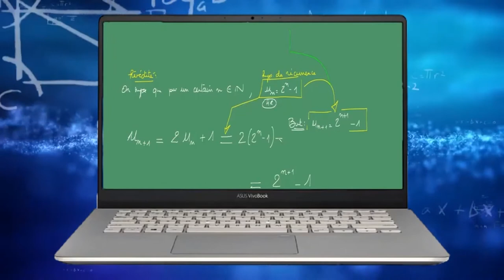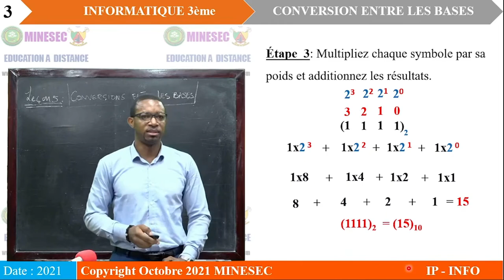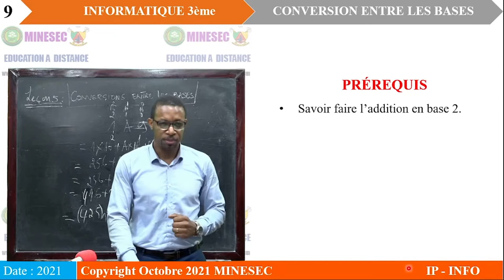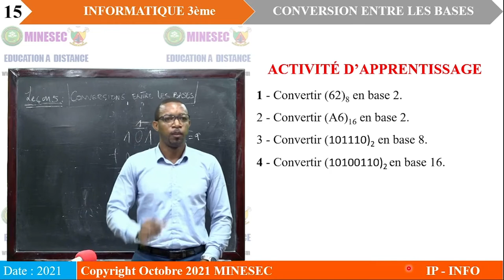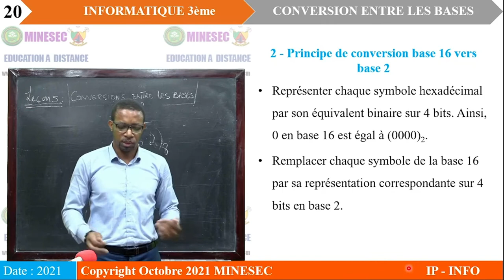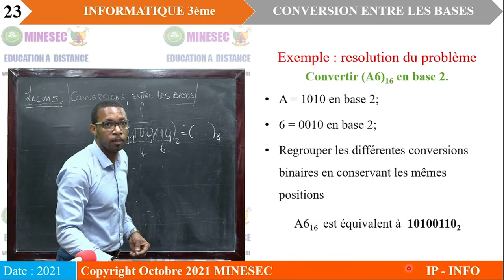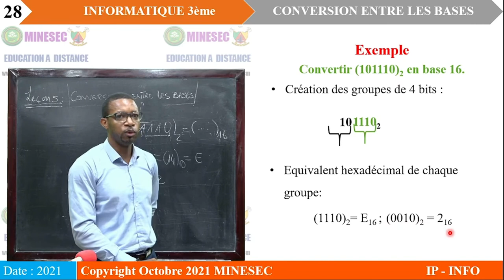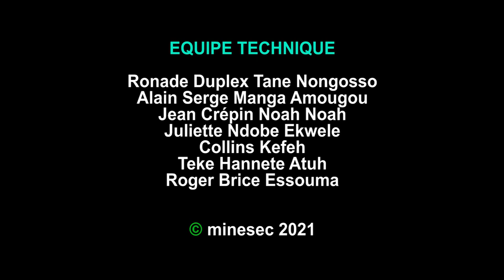IP-INFO INFORMATIQUE 3ème Leçon 5 Conversion 3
INFORMATIQUE 3ème Leçon 5 Conversion 3